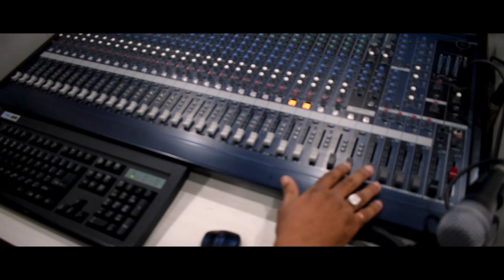New Punjabi Songs 2018 | CHAD DO NASHE | J Deep | Yankee Studioz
Song:- chad do nashe
Singer:- J deep
lyrics:- visakha sangatpura
Music:- beat players
Video:- Mp creationz

Label - Yankee Studioz
Check all the updates of Mad Media Network:-

(This Song is Subject to Copyright of Mad Media Network)